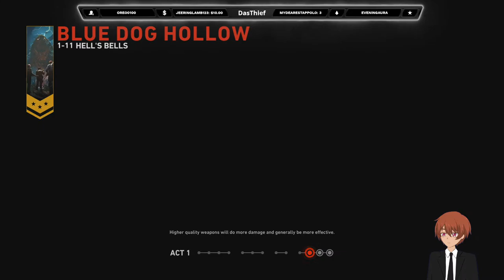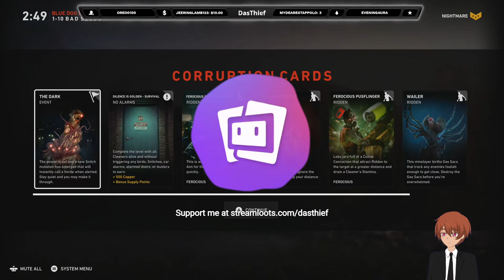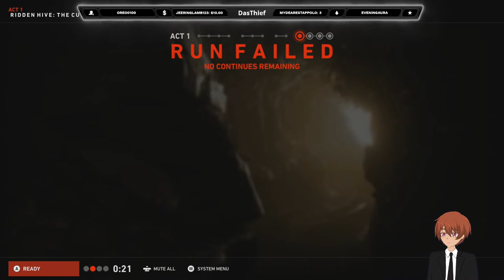| Sometimes Funny | Mostly Dumb | Never Good | Losing@ |